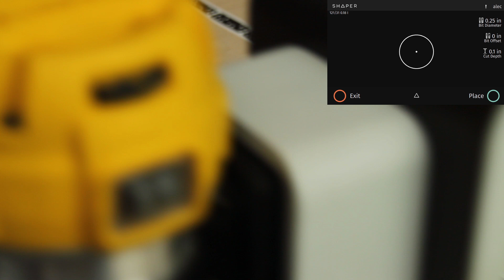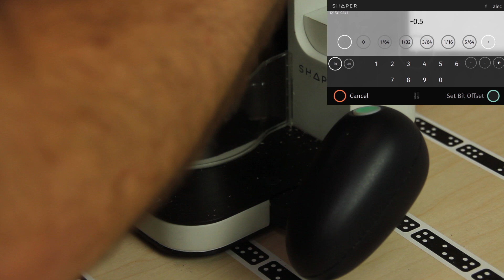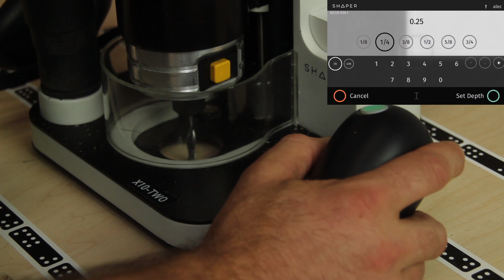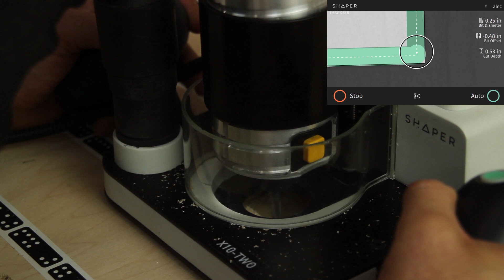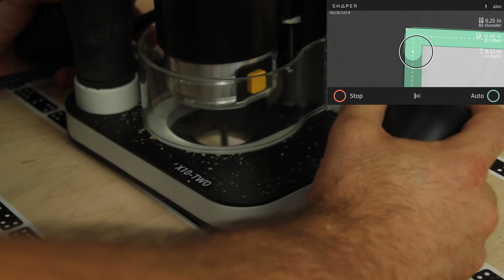Shaper Origin Features: Shape Tracing with On-Tool CAD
In this Feature Video:
Use Origin's vision system to scan your workpiece and to create toolpaths without ever involving a computer.